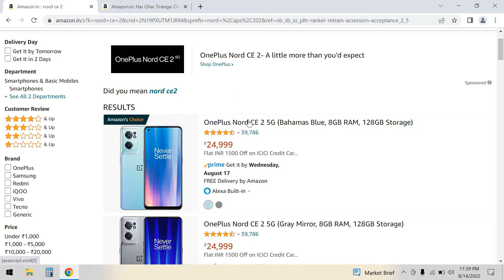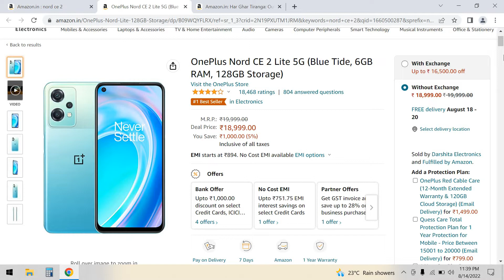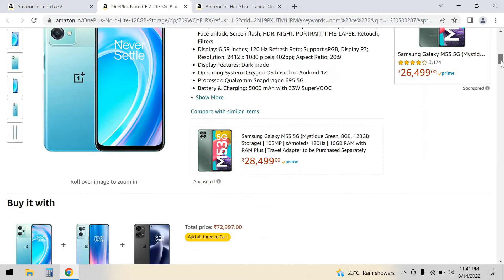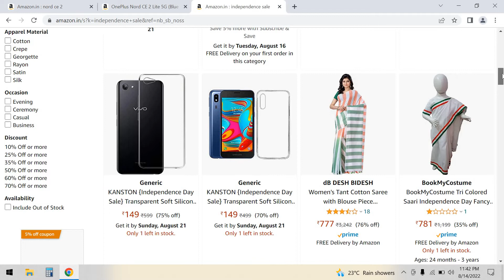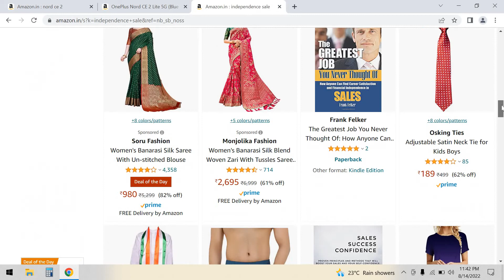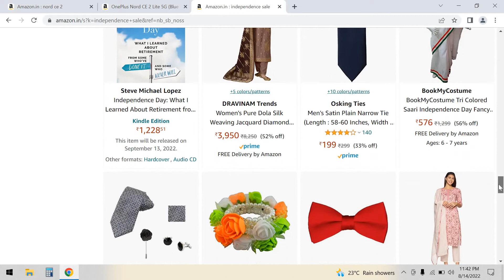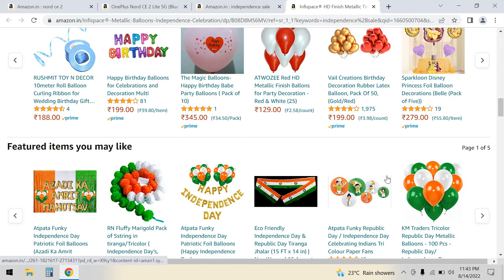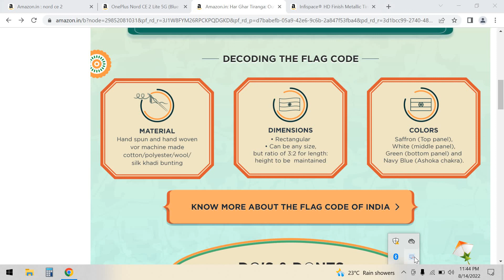Happy independence day sale 1000 off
rrb jobs
a2ztop

         thank u